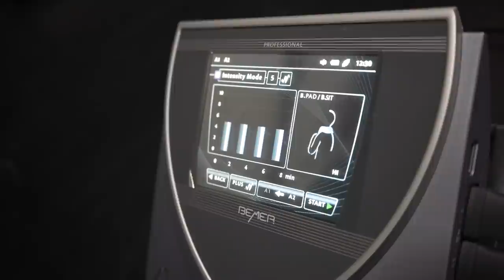Preparing for a Wrestling Match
In this video, I show you what I go through to prepare my self for a wrestling match and also what you can do too.

(Use code "CAYDENHENSCHEL")

(Use code: "CAYDEN")

My Camera
My Mic
My Headgear